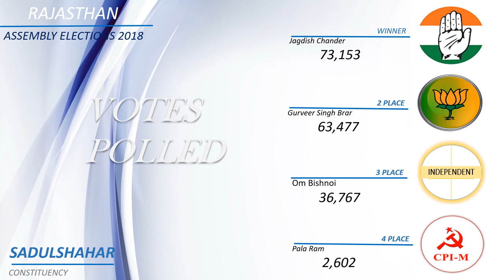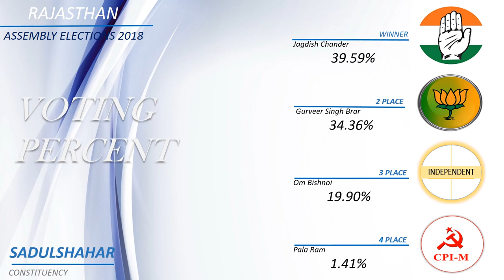SADULSHAHAR Assembly Constituency